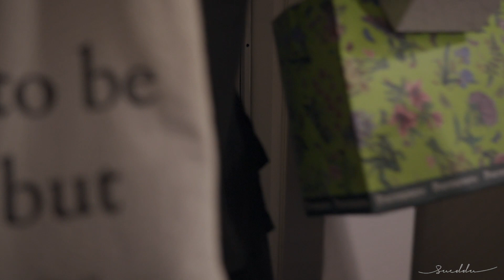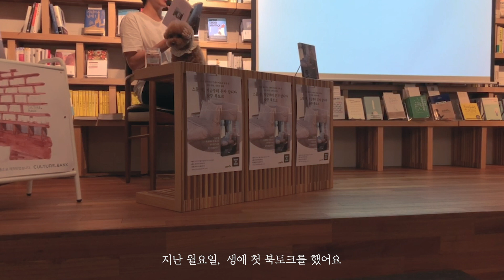ENG/따뜻한 집밥, 항정살 피망잡채와 골뱅이 소면. 홈쿠킹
안녕하세요- 습한 날씨 어떻게 보내고 계신가요?
저는 이 날씨에 감기에 걸려버렸어요 ㅜㅜ
여러분은 에어컨 바람 조심하세요..
약속했던 아크릴화 그리는 영상은 이때문에 다음주에 업로드 됩니다
한 주만 더 기다려주세요🙏🏻

제 에세이 '스물셋, 지금부터 혼자 삽니다'는 전국 서점 및 인터넷 서점에서 구입 가능합니다.

*영상은 매주 토요일 저녁 7시에 업로드 됩니다

* 클래스 101에서 온라인 영상 촬영/편집 강의를 시작했습니다.
영상 제작에 관심이 있으신 분들은 클래스 101 앱에서 수강 가능합니다:)

8월 9일 부터는 제 영상을 TV에서도 보실 수 있습니다.
매주 금요일 오후 4시 30분  크리에이터 채널 DIA TV에서 만나요.

* DIA TV 채널 번호 안내
   KT 올레TV 72번
   CJ헬로비전 58번
   딜라이브 80번
   티브로드 76번
   HCN 220번(서울지역)
   ※시청 지역 및 가입 요금제에 따라 번호가 다르거나 서비스 되지 않을 수 있습니다.

★DIA TV 다시보기 서비스★
   네이버N스토어, 카카오페이지, 원스토어, 곰TV, 웹하드, 티빙, 티빙TV
   ※ 플렛폼 정책에 따라 서비스되는 콘텐츠가 다르거나 서비스 되지 않을 수 있습니다.

📷 Camera : Sony A7m3
📷 Lens : Sony FE 24-105 F4 / Samyang 35mm F2.8
💻 Editing program : Adobe Premier CC / Mac book Pro 2017
🎹 BGM
People Watching - Sir Cubworth

* I need your help to add subtitle for this video. If you can help me, please go to the link below and participate in making subtitles.